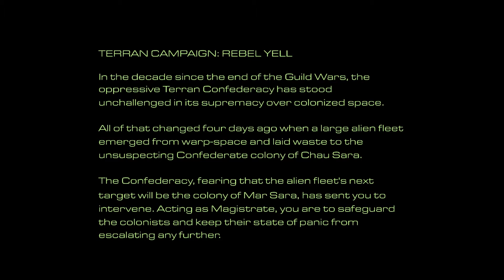Starcraft Anthology Parte 1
Nota: Actualmente la campaña en Single Player de Starcraft Remastered no se encuentra disponible.Este Gameplay Corresponde a Starcraft Anthology.

Hola, bienvenidos a este gameplay de Starcraft, gracias al apoyo de muchos amigos he decidido hacer videos en YouTube, espero se subscriban al canal, le den un hit a ese “Like Button”, y lo compartan. Una vez más gracias por ayudarme con este pequeño sueño, y espero lo disfruten tanto como yo. Let's Level Up+.